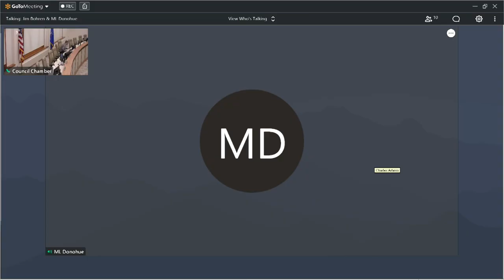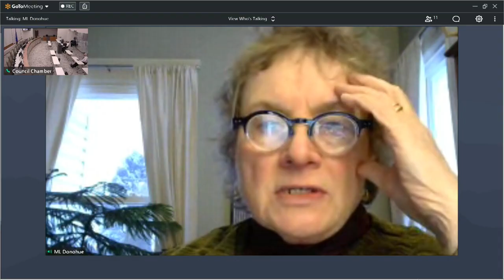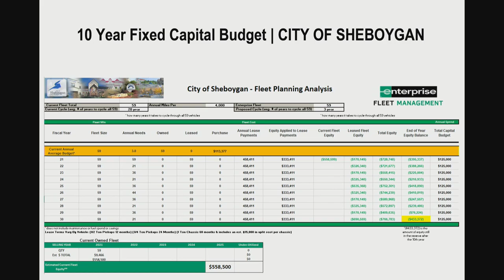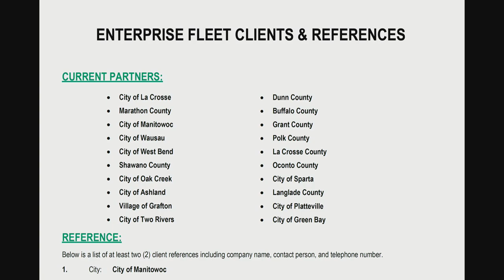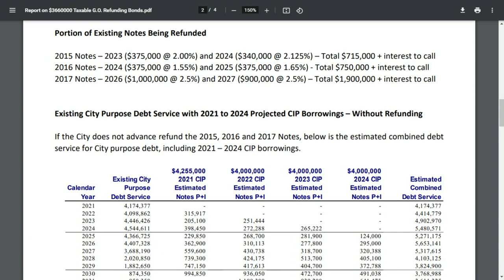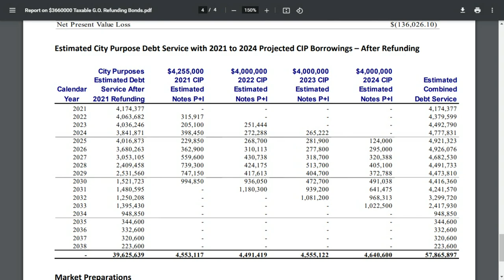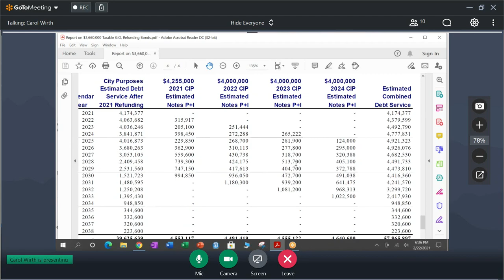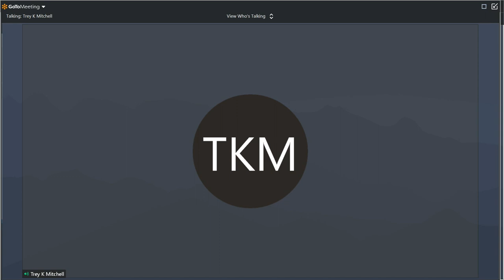FP 02222021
CITY HALL
COUNCIL CHAMBERS
828 CENTER AVENUE
SHEBOYGAN, WISCONSIN